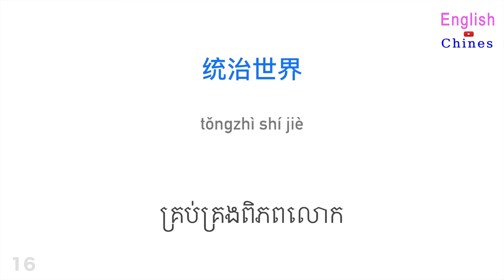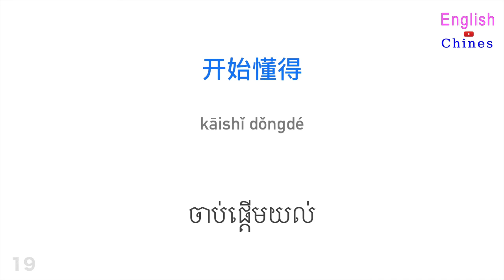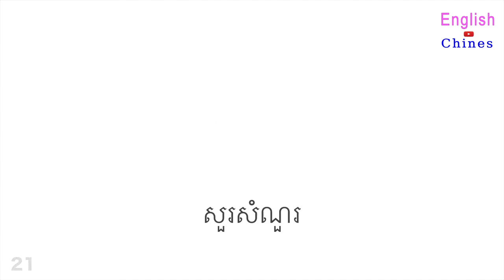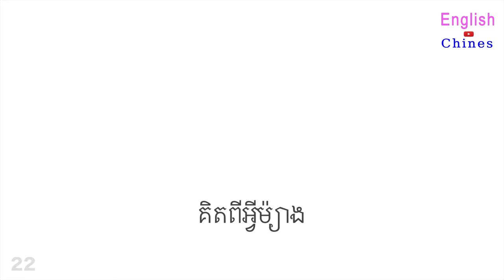កិរិយាសព្ទ ៣០០ + អាន និងស្តាប់ 3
bā 八(bā)
bá 拔(bá)
bǎ 把(bǎ)
bà 罢(bà)